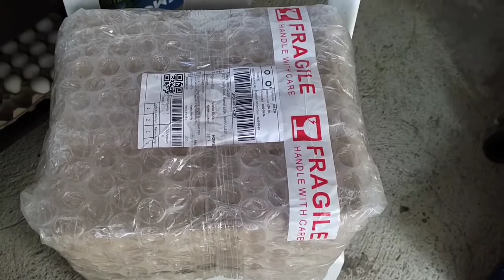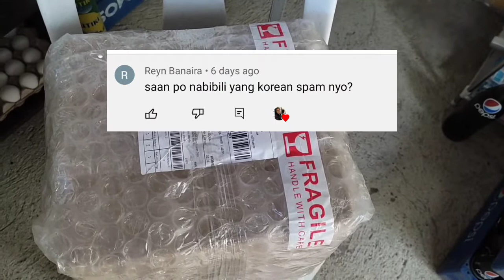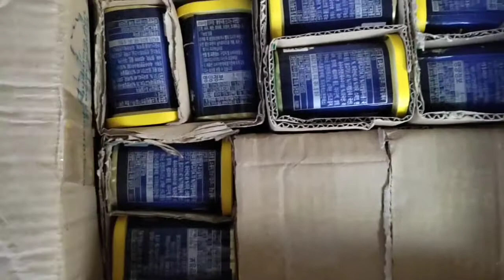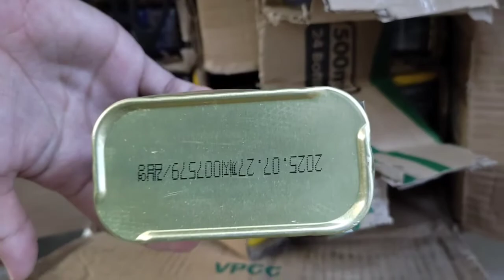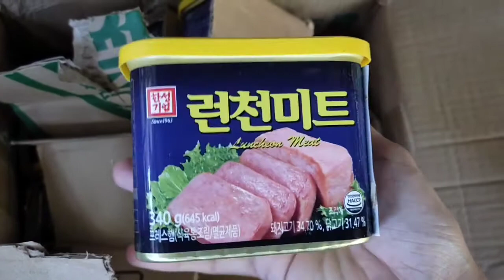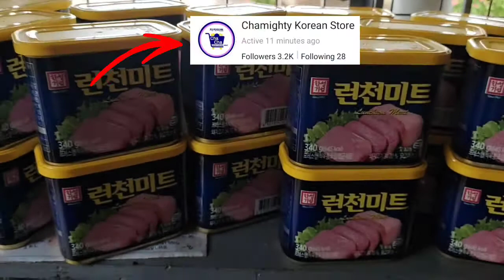NAPAKA BENTA SA TINDAHAN! LEGIT SUPPLIER SAN AKO KUMUKUHA?